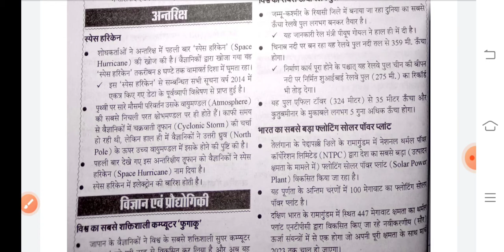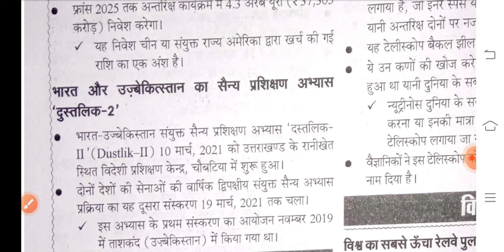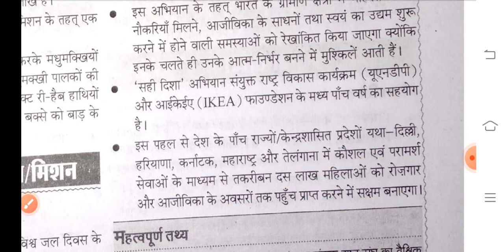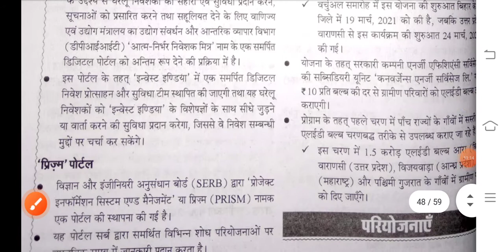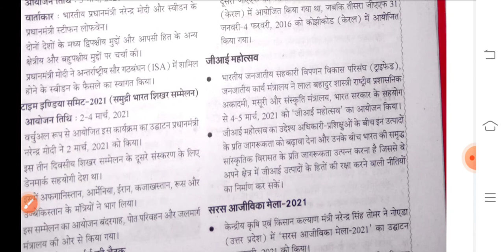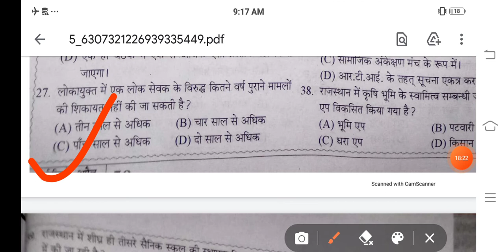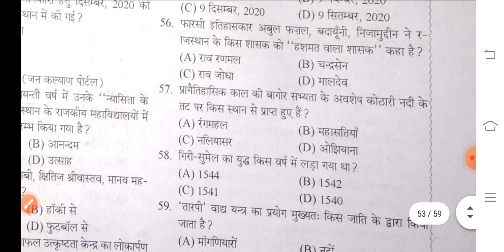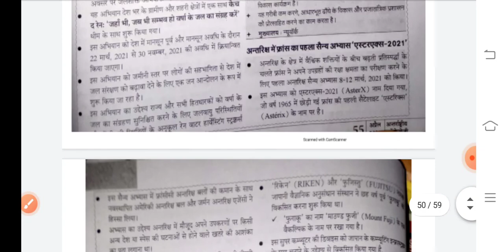अप्रैल क्रोनोलॉजी 2021 (अंतिम भाग)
मार्च क्रोनोलॉजी 2021 भाग 6

मार्च क्रोनोलॉजी 2021 भाग -5

 मार्च क्रोनोलॉय भाग -3

मार्च क्रोनोलॉजी भाग -2

मार्च क्रोनोलॉय भाग -1

फरवरी 2021क्रोनोलॉजी भाग -5

जनवरी क्रोनोलॉजी 2021 के भाग देखे नीचे लिंक पर क्लिक करे